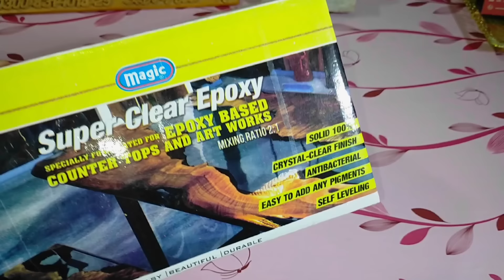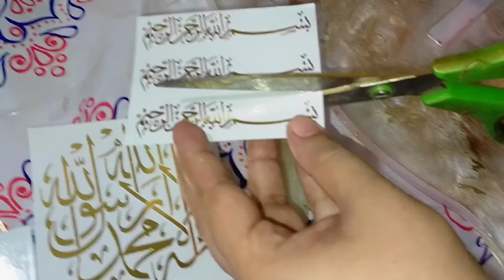How to make resin Quran holder Step by step complete information| Where do I get resin supplies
Hello Guys,
                   I am Zoha Yaseen Here we make resin Quran holder, Quran stand,  Resin Art is super easy if you known her All the steps.. in this video I'll show you all the steps with complete detail tutorial So watch the complete video and make your resin art easily.. if this video helpfully to you , Subscribe my channel it's little help for me and also press the bell icon .. Thanks for watching keep watching, keep supporting
                                        Much love

A If you're using this nasheed then you MUST include the following in your video description (copy & paste):
song Credit Nasheed By @HalalSounds2020

How to make ring plables, resin art business resin art by Zoha Yaseen, resin ast for begginers. step by step, ast, engagement tray, vesin Aray, Arcuy how to make resin tray 3 sain tray workshop, lesn art, resin trays. resin ast tutorial, resin art for beginners, resin, epoxy tray,